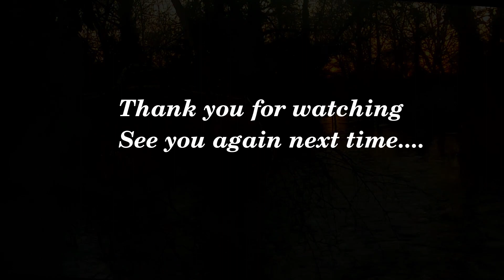Music for Colouring: A River meditation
Meditation, such as suggested by livingwithharmony​​ can be achieved through colouring mandala with our improvised and unfamiliar music. It is important for people with disabilities to be supported to maintain good mental health. Being in the room with others colouring can lead to the meditative mood being shared. This as been shown to improve mental health and wellbeing.

Colouring mandala with music is part of your SEND resources for mental health. This video is created for mandala colouring as meditation. Meditation is also part of living well with dementia.

This is healing music also good for yoga. improvised meditation music will be soothing because it is also unfamiliar so it is music without memories or associations.

Meditation for PMLD and mental health issues is a special area which music and mandalas can address through the shared mood, through listening and being in the liminal space, through watching the mandala being coloured and also through direct engagement with the mandala co creating the mandala art.